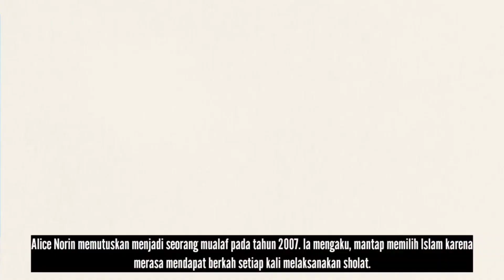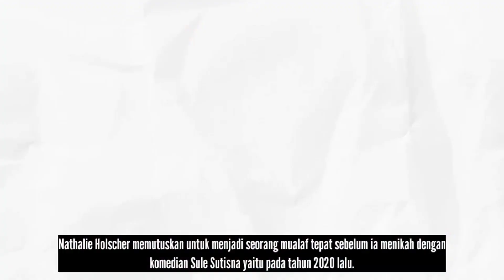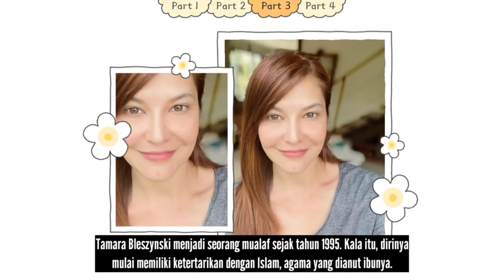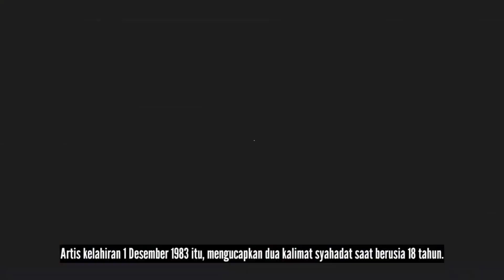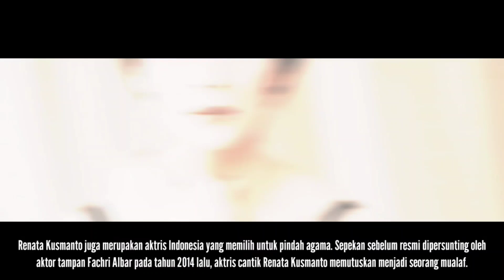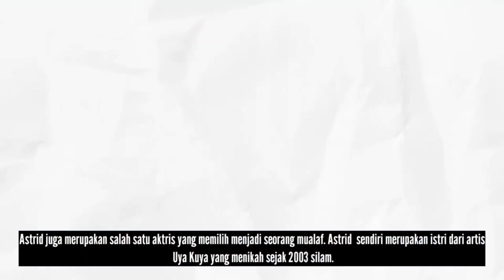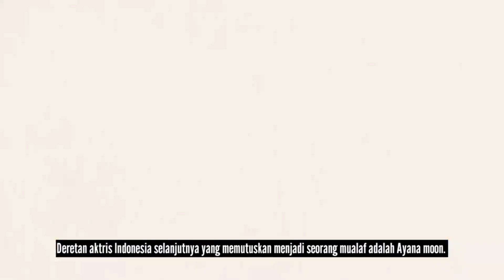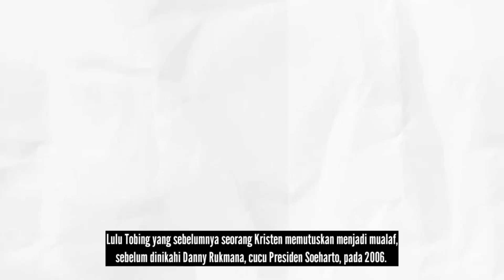27 Aktris Pindah Agama 2023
inilah 27 Aktris cantik terpopuler Indonesia yang memutuskan Pindah agama (Mualaf) Tahun 2023

1. Dian Sastrowardoyo
2. Alice Norin
3. Natalie Holscher
4. Marsha Timothy
5. Rebecca Reijman
6. Soraya Larasati
7. Tere
8. Isya Jeeperson
9. Sophia Latjuba
10. Monika Imas
11. Tamara Bleszynski
12. Dewi Sandra
13. Rina Diana
14. Natalie Sarah
15. Renata Kusmanto
16. Angel Lelga
17. Marcella Simon
18. Putri Anne
19. Astrid Khairunisa
20. Bela Saphira
21. Ayana moon
22. Katty butterfly
23. Inggrid Kansil
24. Titi DJ
25. Lulu Tobing
26. Davina Veronica
27. Larissa chou